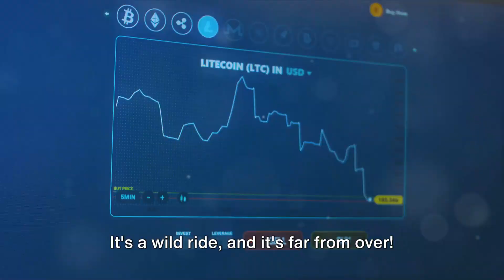What happened in November for Crypto?!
🌌 Welcome to the Digital Odyssey with MessyProfessor! 🚀 Today, we're diving into the mysteries of "Crypto Surge: A November to Remember." This isn't just a video; it's a voyage through the electric world of cryptocurrencies in the month that redefined the game!

🌠 Dive into an enthralling narrative that captures the essence of November's crypto dynamism. We'll explore groundbreaking milestones, unexpected twists, and the sheer power of digital currencies that took the world by storm. From the rise of new crypto stars to the resurgence of old giants, every moment is a thrilling page in the crypto saga.

🔭 Whether you're a seasoned crypto enthusiast or just starting your journey, this video offers a unique blend of analysis, storytelling, and foresight. We dissect the trends, celebrate the victories, and ponder over the puzzles that this vibrant month brought to the crypto universe.

Our content is a blend of expertise, passion, and curiosity, perfect for anyone eager to stay updated in the fast-paced world of technology and finance.

👨‍💼 Transparency Note: As a cryptocurrency portfolio holder, I strive for impartiality and transparency in our content to maintain the trust and respect of our community.

💬 We're more than a channel; we're a community. Join the conversation in the comments and share your thoughts on this whirlwind month in crypto. What were your highlights? What do you foresee in the coming months?

Thank you for joining us on this cosmic journey through the crypto universe. Here's to uncovering more secrets and witnessing the uncharted territories of blockchain and digital currencies together! 🌟